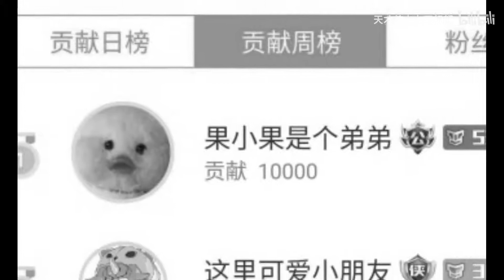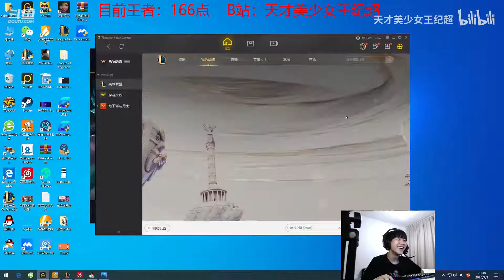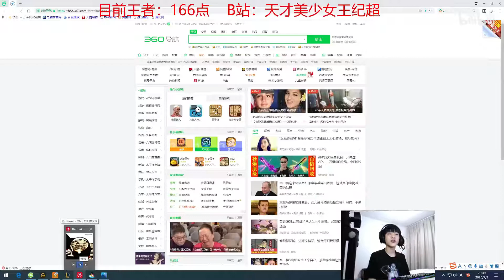【王纪超】节目效果爆炸！纪超亚索+格局酒桶，爆笑操作层出不穷：反向风墙，肉蛋葱鸡，e进防御塔被打死！我连吃了两